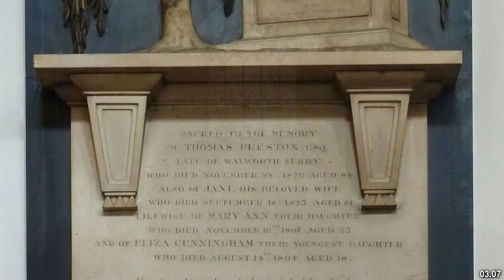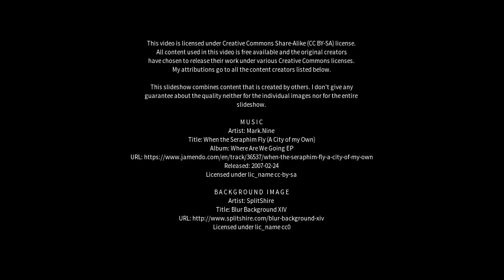Best places to visit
Best places to visit - Harston (United Kingdom) Best places to visit - Slideshows from all over the world - City trips, nature pictures, etc.